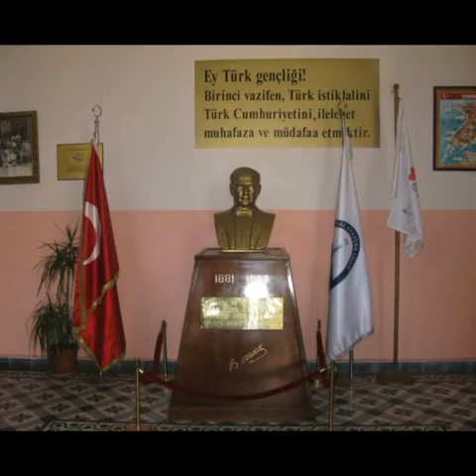Okulumuz marşı Kadıköy Kemal Atatürk Anadolu Lisesi/Kemal Atatürk Ortaokulu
Kemal Atatürk Ortaokulu/Kemal Atatürk Anadolu Lisesi Okulumuz marşı
Bu güzel marşın müzikli hale getirilmesi,  icra edilmesinde büyük katkıları olan aile dostumuz, Haydarpaşa Lisesi Spor Kulübü Başkanı Sayın Tayfun Kardeş ve Haydarpaşa Lisesi Spor Kulübü Başkanı Sayın Ünsal  Celasin'e çok teşekkür ediyoruz.  i
Ne mutlu Türk'üm diyene.